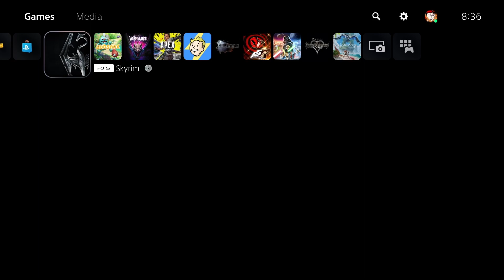GOLDENGLOW ESTATE - Let's Play Skyrim Anniversary Edition (Survival/Master) #22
hello Friends!
Today we enjoy some shenanigans at goldenglow...and get a horse yay!
♡ MY LINKS! ♡

♡ CHANNEL ART ♡
Abigail Taras

 ♡ OUTRO MUSIC ♡
Stream Beats